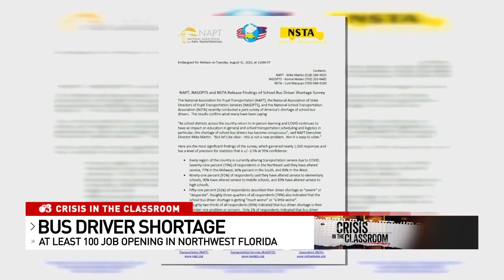Bus Driver Shortage: "The situation is only getting worse."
School Bus Drivers nationwide are becoming fewer and further between. Low pay, high demand is keeping districts in Northwest Florida from attracting new recruits.